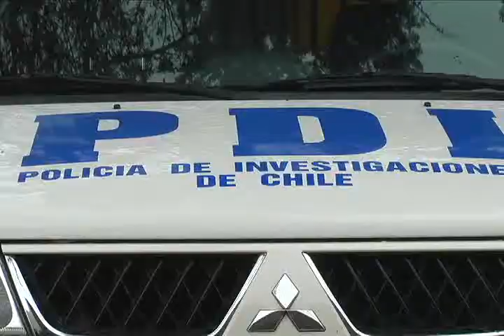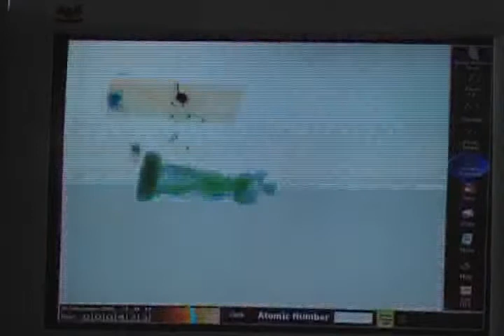CONTARÁN CON NUEVO CAMION SCANNER